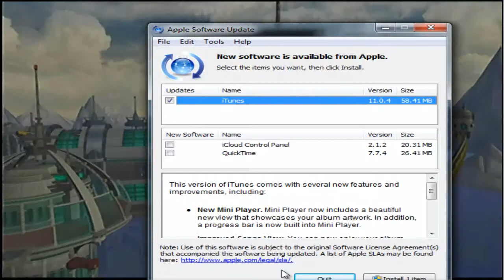Lets Play Rachet And Clank Episode 25 Swing Swing BANG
Lets Play Ratchet & Clank Episode 25
I owe Commercial Rights To Show This Content Curtosy of SCEE (Sony Computer Entertainment Europe)

This Game Was Legally Purchased on The PlayStation Network